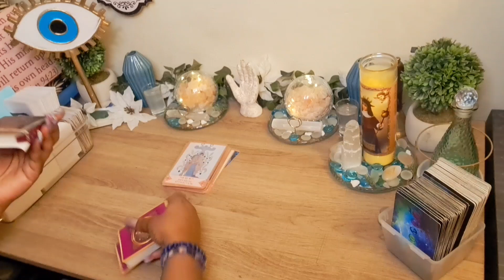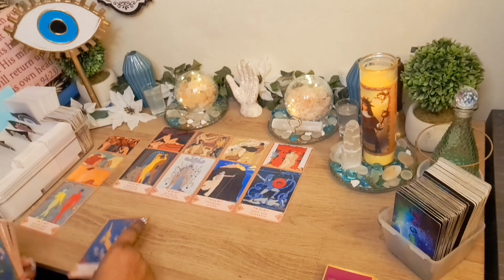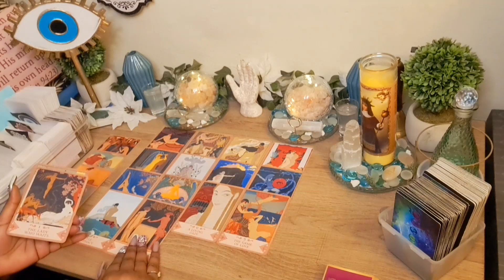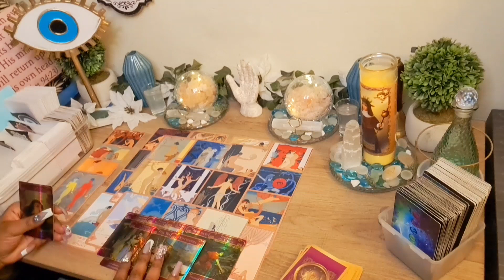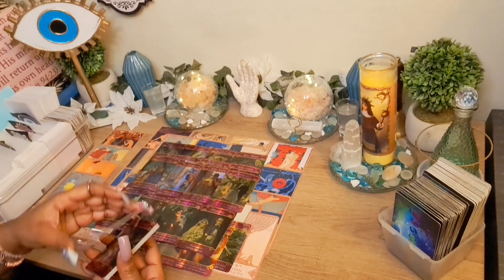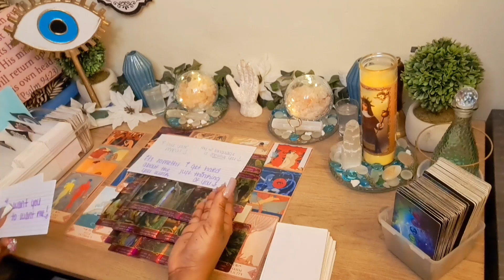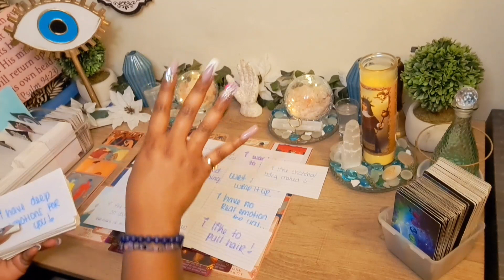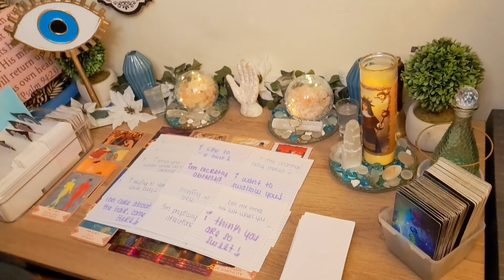He Wants To Turn U Every Way But Loose 🤤Planning To Show U Some Much Needed Attention 😘 DETAILED😜